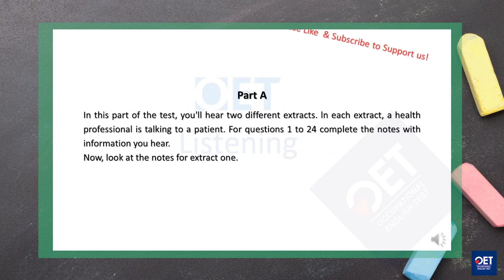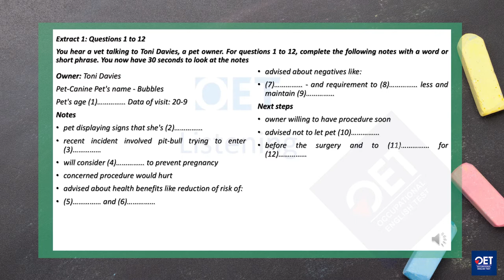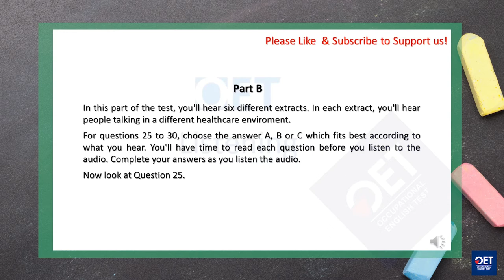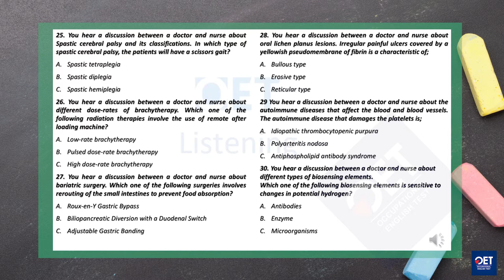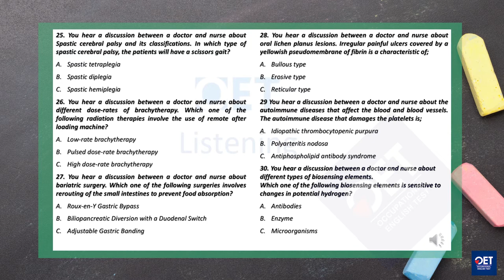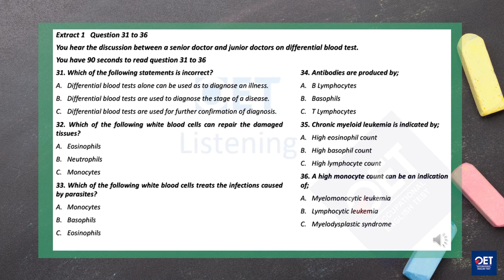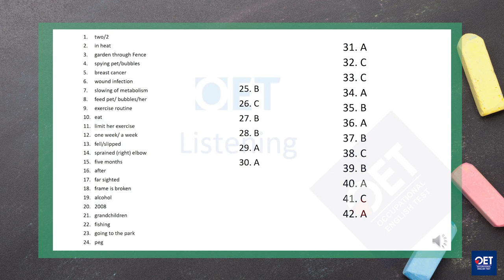OET Listening Test 065 | OET Online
The video is about the OET Listening Test .

Address : SCF-75, Phase 10, SEC-64, Mohali, Punjab, INDIA